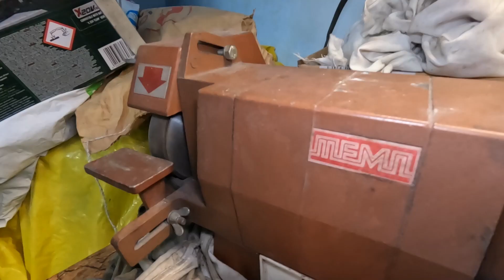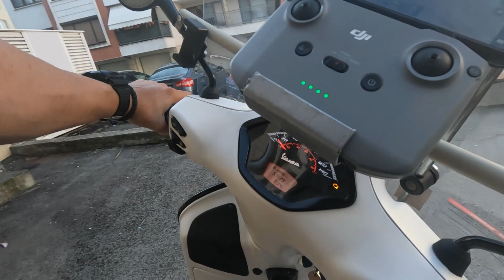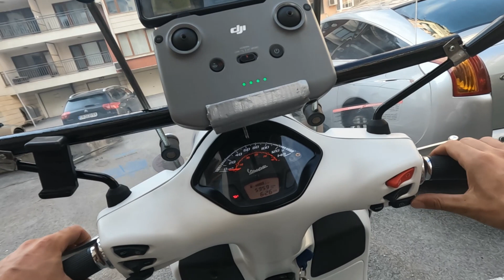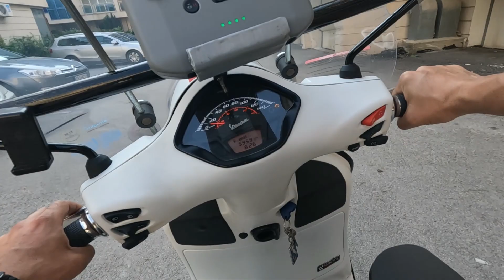DIY DJI mini 3 pro mount for motorcycle rc n1 (Bike Mount for Active Track)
DIY DJI mini 3 pro mount for motorcycle rc n1 (Bike Mount for ActiveTrack)
Remote Control Mount Mountain Bike Bicycle Clip Bracket Holder Monitor Clamp for DJI RC PRO Mavic 3/Mini 3 Pro /Air 2S/Mini 2 1
Bike Clip Mount for DJI Mini 3 Pro Bicycle Bracket Holder
This DJI drone remote mount can also be successfully mounted on a bicycle and an active track can be used.

00:23 Cardboard template for making a remote control assembly
00:40 Delineation of the places for cutting the sheet metal
01:19 Forming the DJI MINI 3 PRO drone remote stand
02:30 Bending the stand for the remote control (RC-n1) of the DJI drone
04:21 Marking and drilling the holes on the mount for the remote control RC of the DJI drone
04:35 Threading the hole for the DJI drone remote mount
05:24 Preparation of the plates for the installation of the stand for the remote control of the DJI drone
06:04 Welding the mounting plates for the DJI drone remote control stand for the motorcycle
06:35 Assembly of the DJI drone remote control stand
07:35 First test of the DI drone remote control mount with a GоPro camera plastic mount
08:09 I made a new metal mount for the DJI drone remote mount
09:07 Installation of the DJI drone remote control stand on the Vespa GTS 300
09:40 Test of the Vespa GTS 300 DJI drone remote control stand

Абонирайте се за You tube канала ми!
Благодаря Ви!